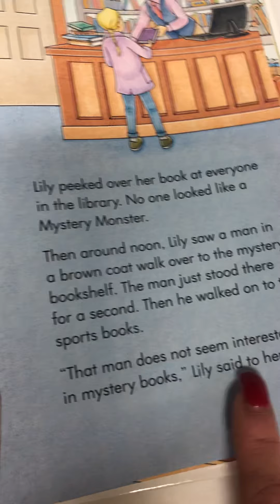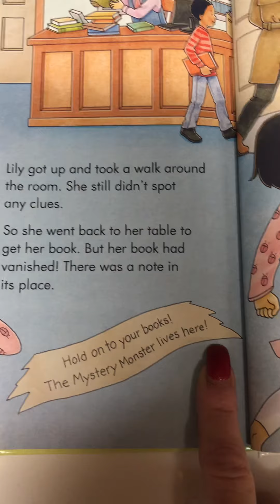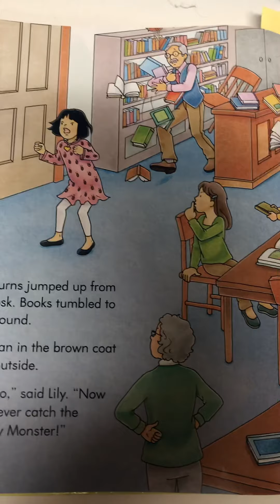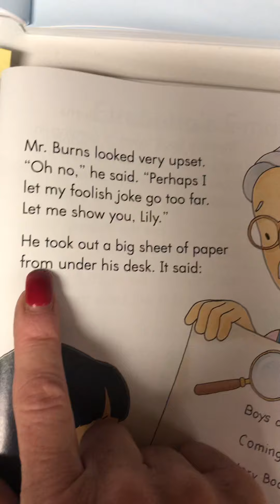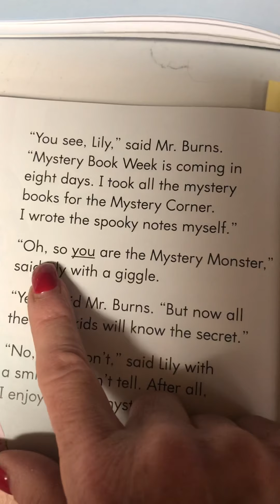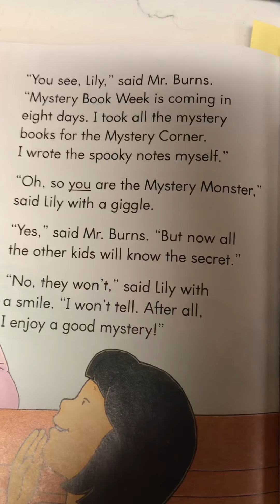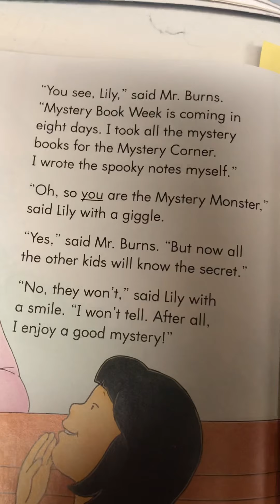Super Kids story: The Cade of the Mystery Monster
Reading for comprehension to understand characters, plot and tricky words